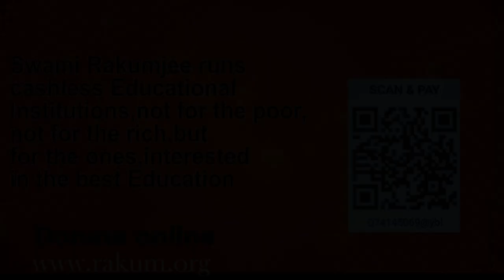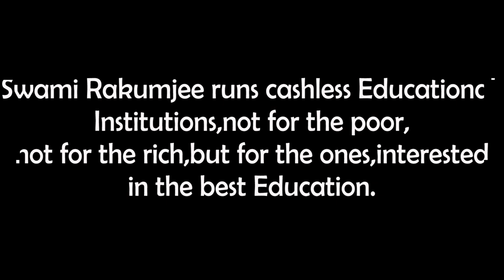Swami Rakumjee, 1009th short discourse onSankranti (3)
Sankranti (3)

"The power of sankranti . "